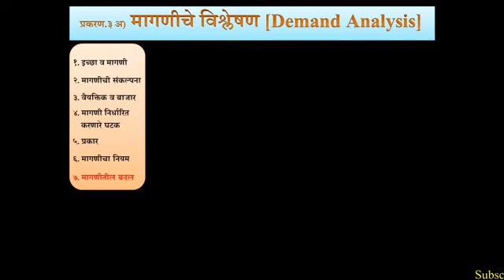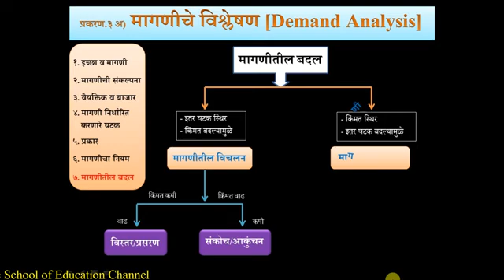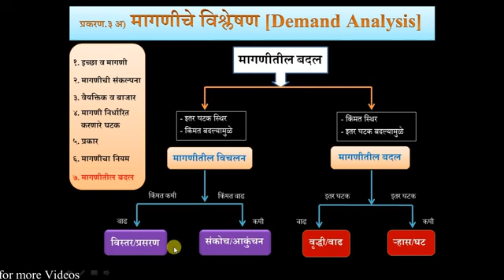प्रकरण ३ अ) मागणीचे विश्लेषण Demand Analysis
मागणीचे विश्लेषण प्रकरणात शेवटचा मुद्ददा
मागणीतील बदल
मागणीचा विस्तार-संकोच
मागणीची वृद्धी - ऱ्हास